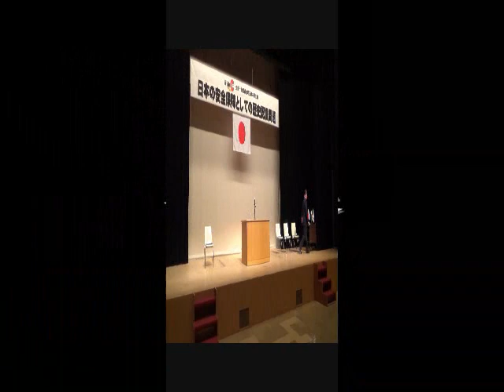田母神俊雄会長基調講演2014.5.6日本の安全保障としての歴史認識問題２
平成２６年５月６日、さいたま市民会館うらわホールにて行われた、頑張れ日本！全国行動委員会・埼玉県本部講演会『日本の安全保障としての歴史認識問題～中国・韓国「反日包囲網」を突破せよ！』の模様です。